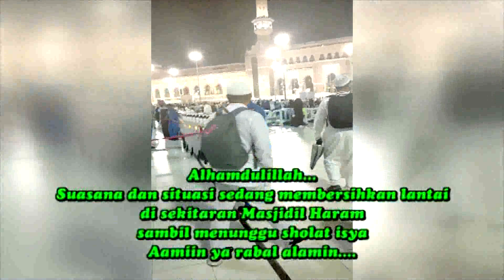BEGINILAH PETUGAS KEBERSIHAN MEMBERSIHKAN LANTAI DI MASJIDIL HARAM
Beginilah cara petugas kebersihan membersihkan lantai di sekitaran Masjidil haram Mekkah Arab Saudi, unik dan menarik
semoga siapa saja yang melihat video ini saya doakan bisa segera sampai ke Mekkah Al-Mukarramah untuk melaksanakan ibadah haji dan umroh...Aamiin ya rabbal alamin